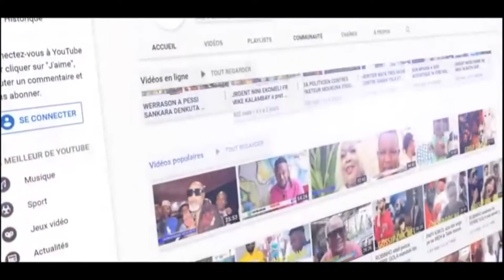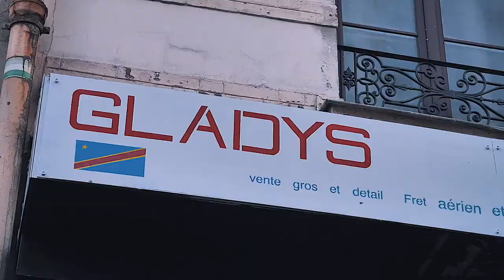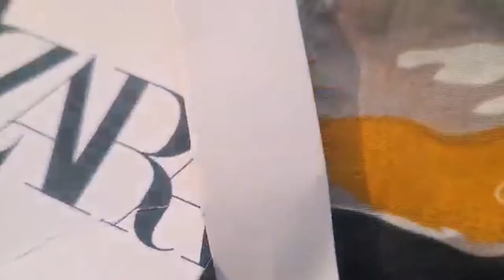JAZ & NGANDO BATOMENE Annonce Sa Première Nouvelle Single